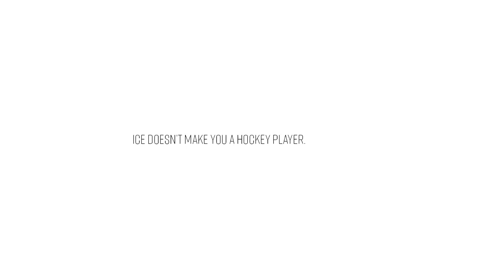2019 Pama Pro Invitational at State Wars 15 (PAMA Labeda Golden Knights vs. Labeda PAMA Shakers)